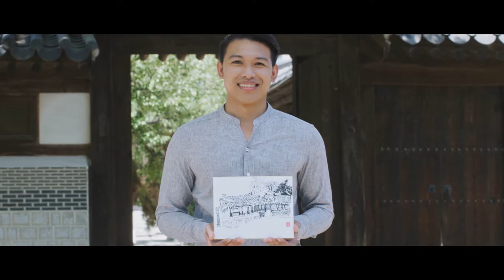ICC 2022 - Seoul, South Korea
IEEE International Conference on Communications
16-20 May 2022 // Seoul, South Korea